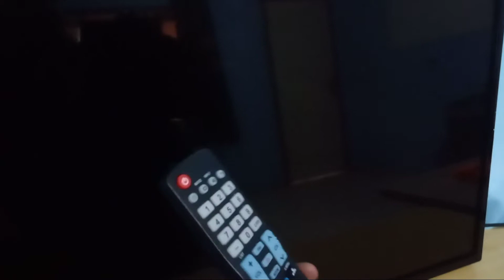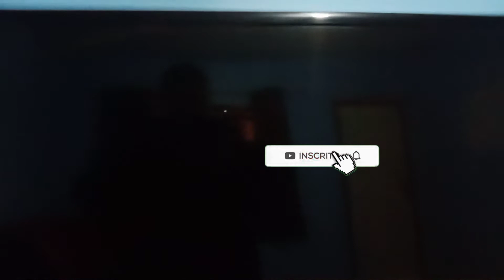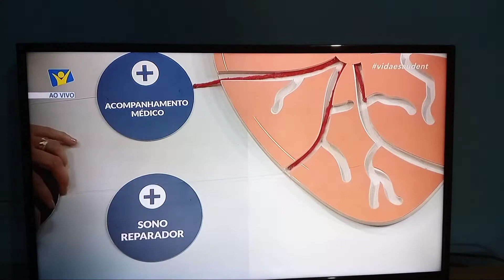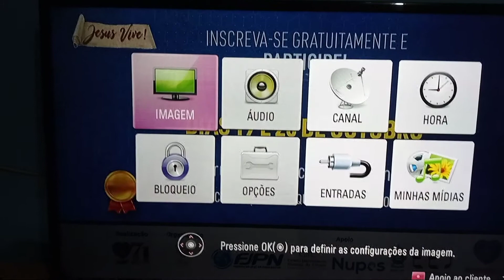TV LED LG 42 POLEGADAS